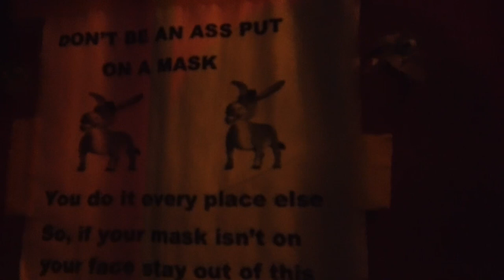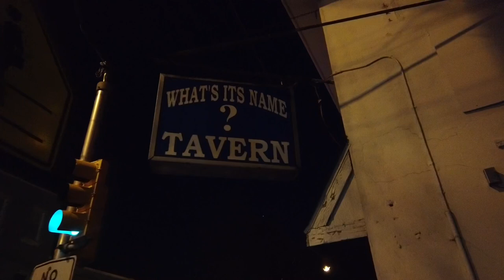The Greatest Dive Bar In America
A few years ago I made a video on Facebook for an event I was doing for the Halfassed Podcast. All of this was filmed at least 3 years ago so COVID was not a thing when we filmed this.
Credits
Jeff The Bartender  : Himself
Philly Captain: Himself
Captain’s Best Friend Doug : Himself

Camera Person: Misses Captain

The service fee is not really 7 bucks that was a joke.

When I would drink in bars I would usually go to What’s it’s Name. The people who drink in whatsys watch sports and the bartenders are really nice. Their prices are fair and they have a pay phone last time I was in there. It’s a dive bar but not cliche dive .it’s a real dive bar ...it’s awesome.